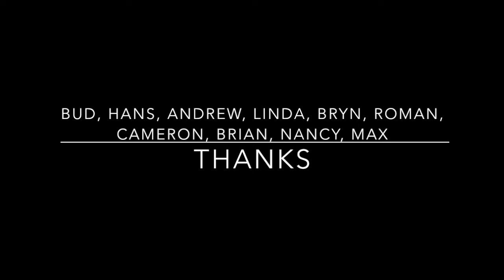Type 1.5 fun on Alaska's Lost Coast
A week-ish traveling from Gustavus to Yakutat via boat, foot and plane with a good mix of rain, sun, smiles and tears. I found a glass ball...Em found some marine lightbulbs. We celebrated our anniversary with a 5-serving double Mountain House. Who says romance is dead?